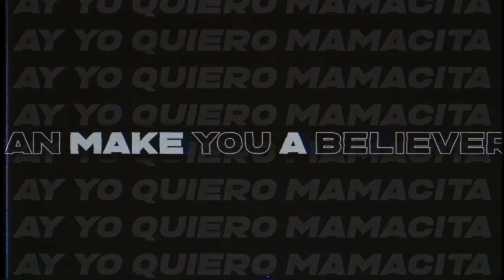Robbie Russell - MAMACITA ft. Ahlee (Official Lyric Video)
"MAMACITA" ft. Ahlee available to buy/stream worldwide.